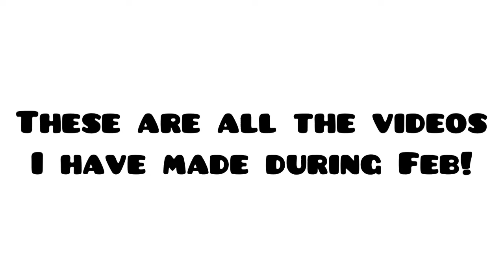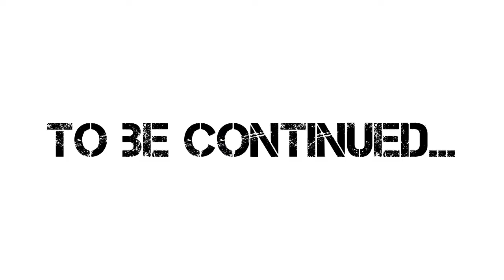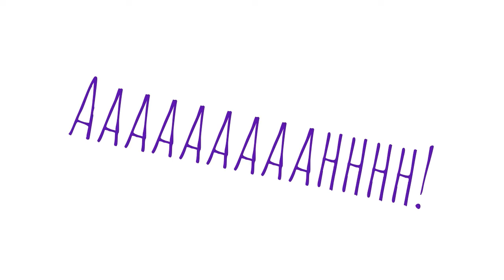Super Stop Motion!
This is a compilation of the videos I made during Feb! Enjoy!